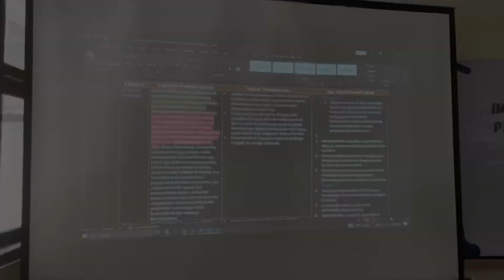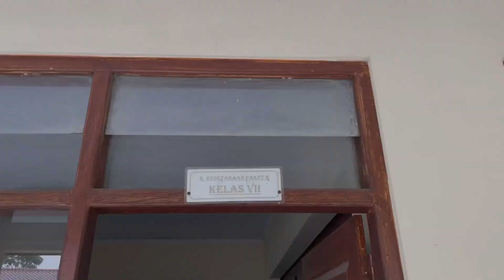IHT Implementasi Kurikulum Merdeka SKB Temanggung Tahun Ajaran 2023/2024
In House Training (IHT) merupakan agenda rutin setiap memulai tahun ajaran baru. IHT adalah pelatihan internal sekolah untuk meningkatkan kompetensi Pendidik dan Tenaga Pendidik. Materi IHT kali ini adalah Implementasi Kurikulum Merdeka dalam membentuk profil pelajar Pancasila "Merdeka Belajar, Merdeka Mengajar"

Kegiatan ini berlangsung dari tanggal 21 - 23 November 2023